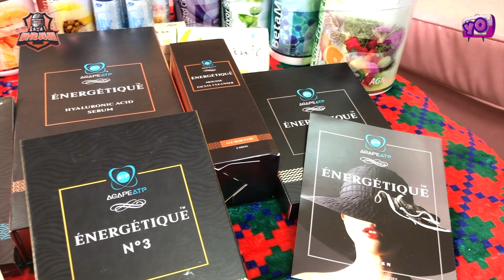艇佬兵團EP038 . 養生保健不可或缺嘅五大良品、缺一不可/電解質有幾重要？愛締貝與兩大品牌對決，結果竟然差咁遠......../對抗「武肺」唯有天露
『去吧！艇佬兵團』係新網台『Yo TV』其中一個旗艦特備節目！由一班風趣幽默、見多識廣又有型有款艇佬，為大家帶黎不同既話題及資料！包保大家睇到，人唔笑狗都叫！🤣🤣🤣🐶🐹🐶🐹

『去吧！艇佬兵團@Yo Tv』● 『的士業界首個綜合節目』
『*逢星期一、三及五播出*』
記得去FB專頁俾個 "LIKE" 咁就可以定期睇到我地既節目👍👍👍!

請多多支持！😁☝️☝️